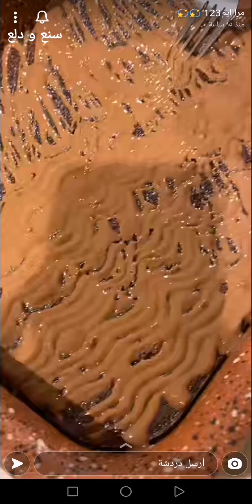بسبوسة الشوكولاتة 🤎 لذيذة مررره لا تفوتكم 😋✨ مرااايم ١٢٣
بسبوسة الشوكولاتة 🤎 لذيذة مررره لا تفوتكم 😋✨ سناب مرااايم ١٢٣
* المكونات //
كوب سميد
1/2 كوب سكر
1/2 كوب زيت
1/2 كوب جوز الهند ( اختياري )
بيضه
علبتين قشطة
ملعقتين كاكاو بودرة
ملعقة صغيرة نسكافية حسب الرغبة
ملعقة صغيرة باكينج باودر
1/2 علبة حليب مكثف محلى للتسقية
* الطريقة //
نخلط المكونات مع بعض ثم توضع بصينية او قوالب صغيرة وندخلها الفرن من تحت على حرارة متوسطة ثم من فوق .
اول ما تخرج من الفرن نسقيها ب1/2 علبة حليب مكثف محلى وترش بالجالكسي او اي نوع شوكولاتة مذاب ثم نزينها حسب الرغبة ونقدمها .
وبالعافية 💖
اكواد الخصم في ايهيرب ( iherb cod ) AYA2301 - AXQ2120
مشاهدة ممتعة ،،